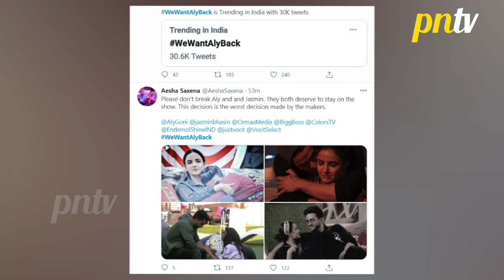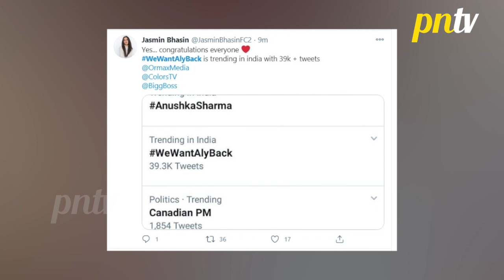Bigg Boss 14: Aly Goni Ke Eviction Par Bhadke Fans, WeWantAlyBack Huaa Trend | BB14